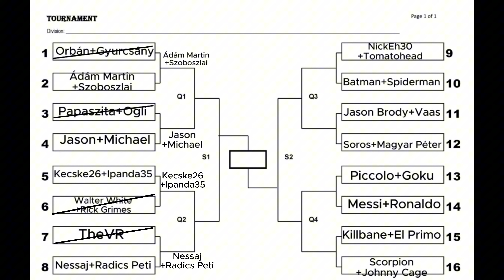CSAPATBAJNOKSÁG FOLYTATÁSA l WWE Duo Meme Tournament 3.Rész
Köszöm hogy megnézted a videót.
Videó Editor: capcut
Index kép készítők: Picsart,Capcut,Snapseed
Minecraft indexképekbe besegít a Skinseed is
Gépes felvevő: Obs studio